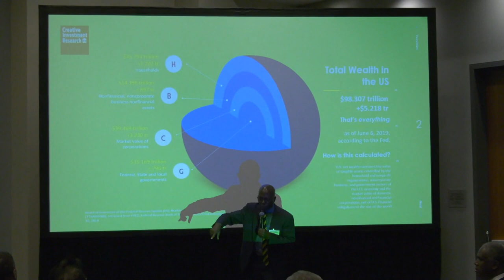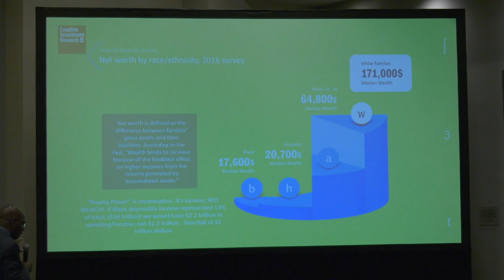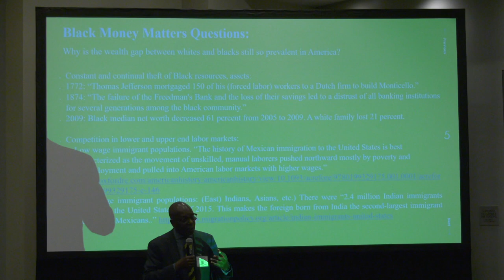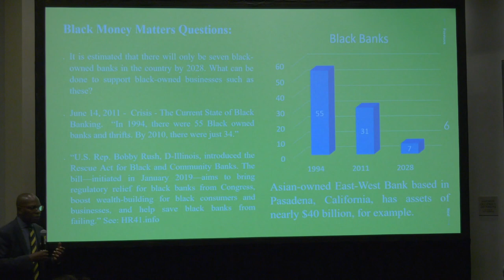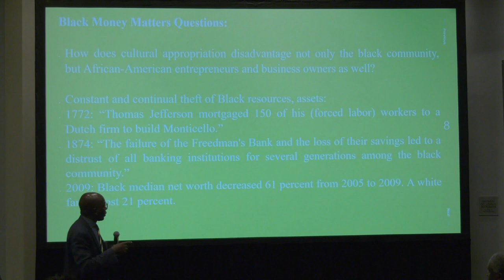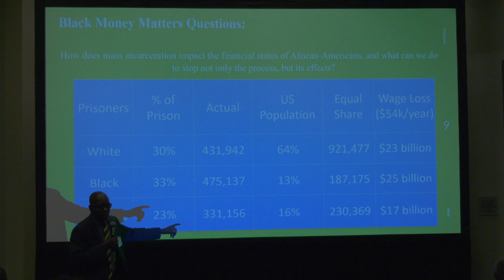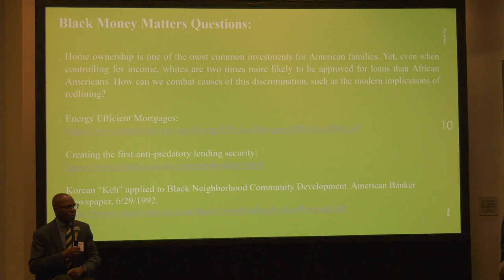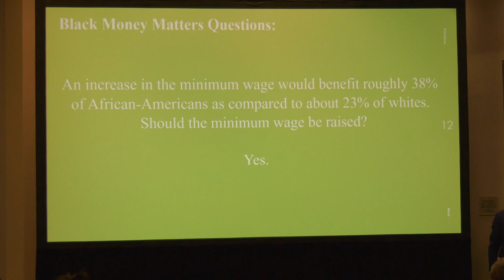Black Money Matters 2: Income, Income, Income! - ALC '19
In this country, wealth is critical to creating access to education, health care, and homeownership, which are commonly accepted as the key drivers to a high standard of living. However, despite a growing economy and low unemployment, there exists an ever-present racial income and wealth gap. To help us to answer this question, Congressman Bobby L. Rush led the second installment of Black Money Matters: an in-depth look at the economic challenges facing the black community. Congressman Rush was joined by a panel of distinguished financial experts and activists who discussed how to achieve black excellence in an adverse economic climate.